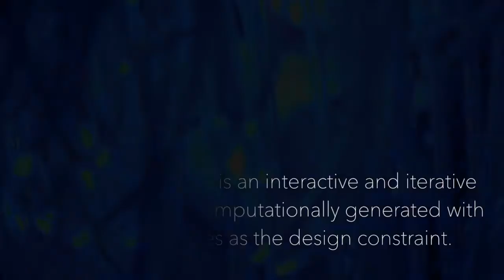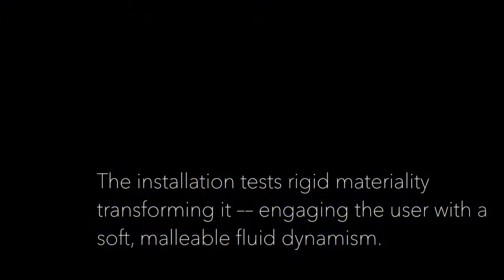Synesthesia at Mini Maker Faire Bangalore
A sensory architectural installation exhibited at Mini Maker Faire, Bangalore. Designed and built by Ar. Anabelle Viegas, founder of THE Workshop. Soundscape by Chetan.